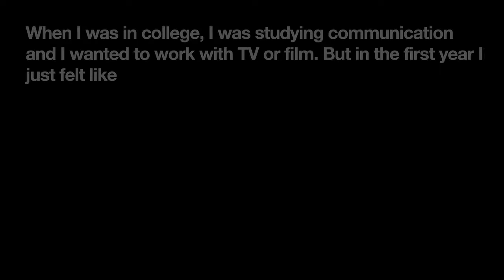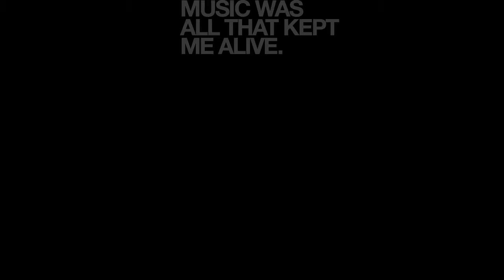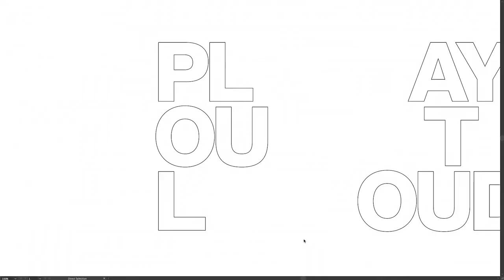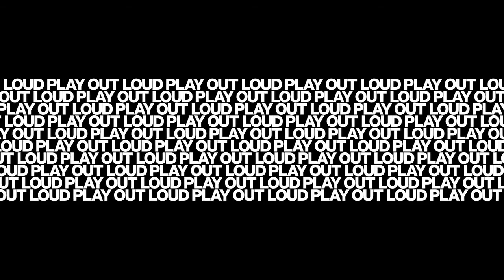Cedrice - Play Out Loud - Livestream - Intreview and Video Premiere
Live performance and interview with singer songriter Cedrice. Also world premeire of Cedrice - Play Out Lout video.